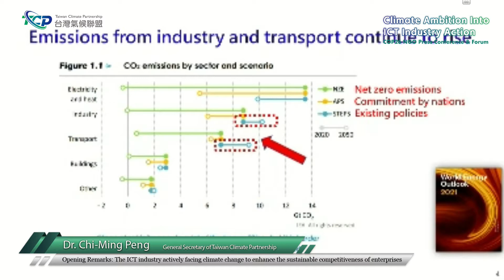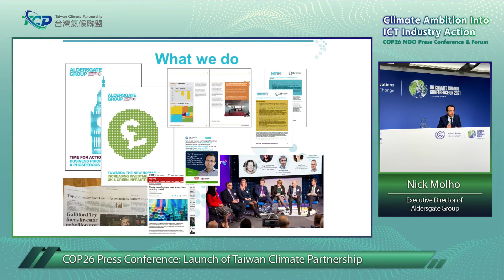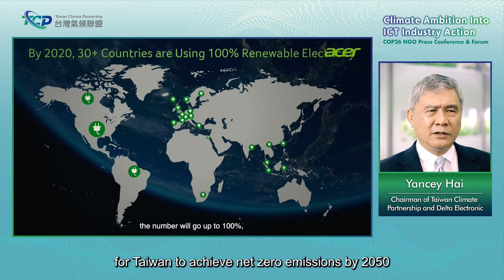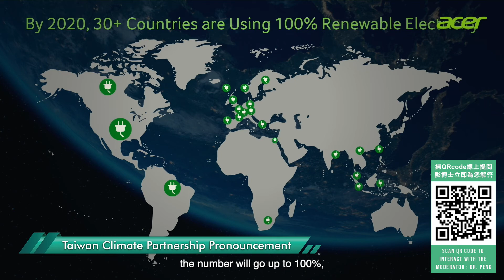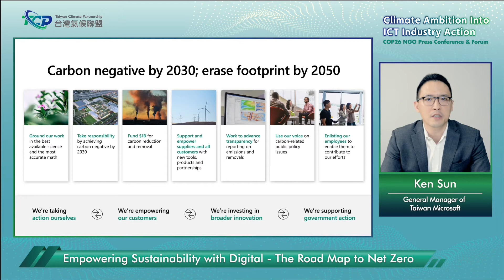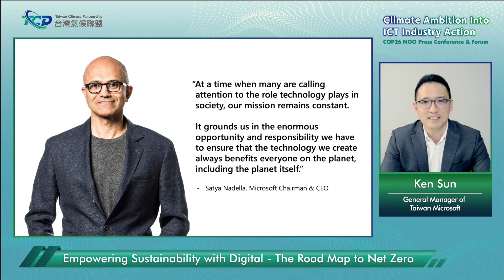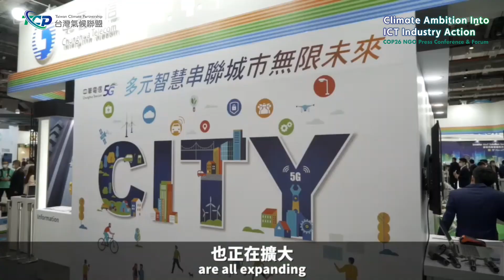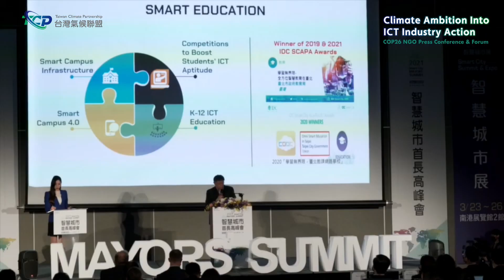《Climate Ambition Into ICT Industry Action》COP26 NGO Press Conference & Forum ｜《資通訊產業氣候行動》記者會暨論壇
台灣氣候聯盟將邁向國際，踏上COP26舞台發聲!​
🌍 響應國際熱門「氣候變遷議題」，強化台灣企業與各界的重視。​
✨ 實體記者會X線上論壇，主持人還會在英國COP26活動現場直擊訪問!​
我們有 台灣氣候聯盟秘書長 - 氣象達人彭啟明 擔任主持人🎙​
💡 記者會重量級嘉賓​
RE100主席-Sam Kimmins ​
Aldersgate Group 秘書長- Nick Molho​
💡 還有台灣科技巨擘擔任論壇嘉賓​
致詞：台灣氣候聯盟會長暨台達董事長-海英俊​
分享人：台灣微軟總經理-孫基康​